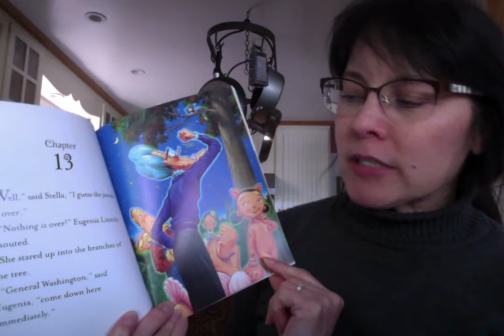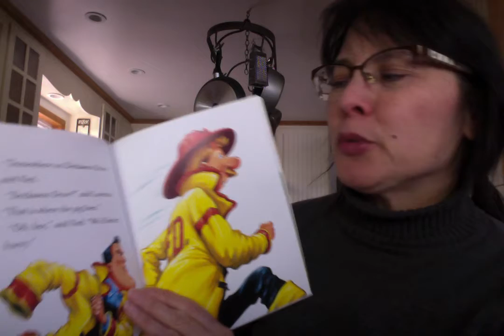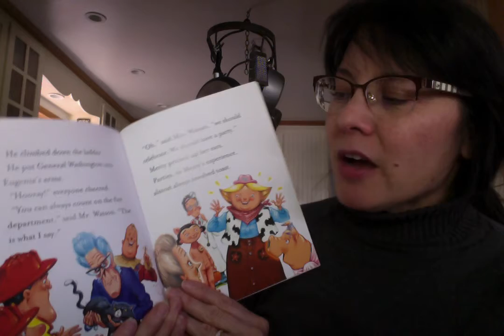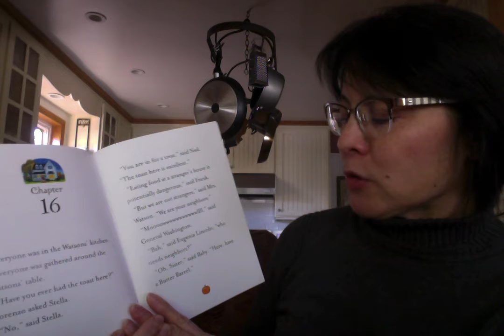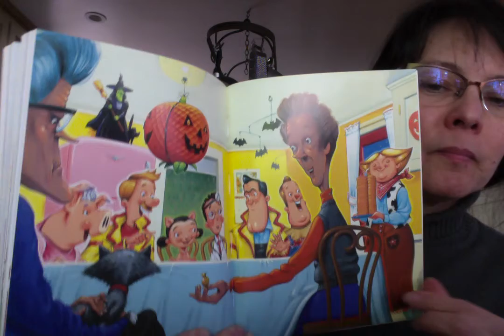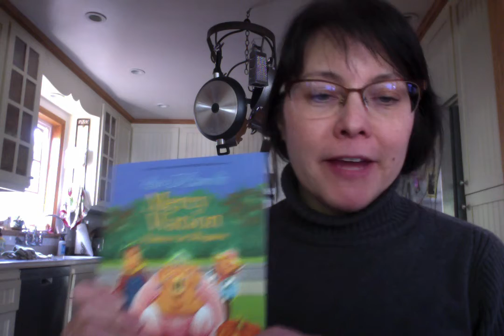The last of Princess in Disguise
Listen to the last few chapters of Mercy Watson with your hot buttered toast!